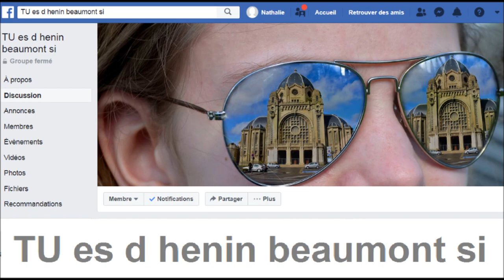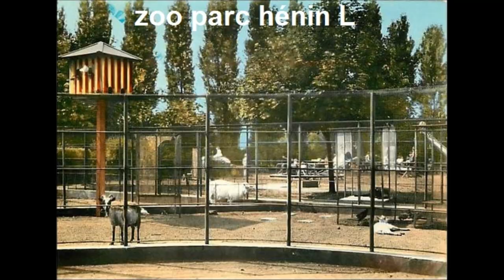Le Figurant d'Hénin liétard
texte de Chris Legrand , pour mes amis Héninois.